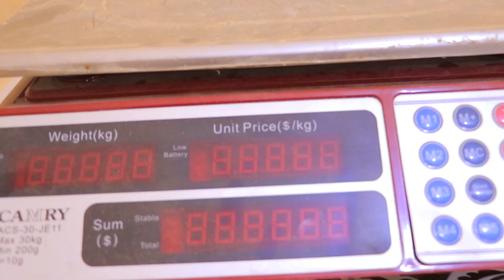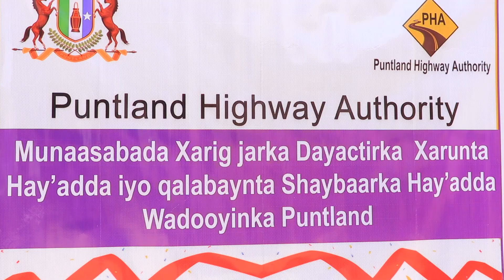HAY'ADDA WADOOYINKA PUNTLAND OO DAYACTIR IYO QALABAYN LAGU SAMEEYEY XARIG. 16 04 2022 PLTV